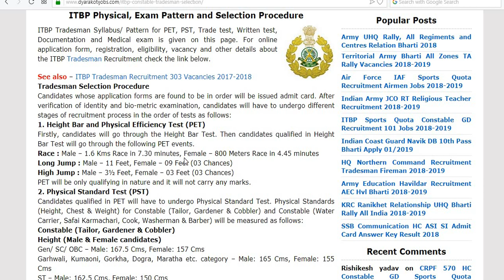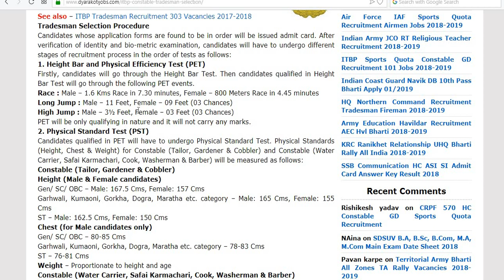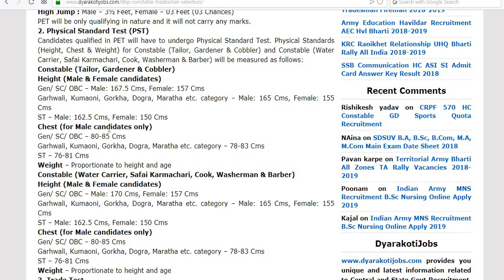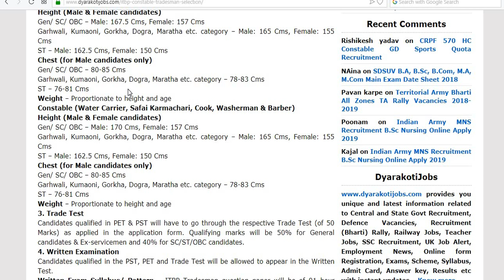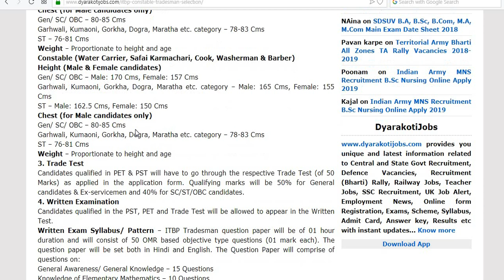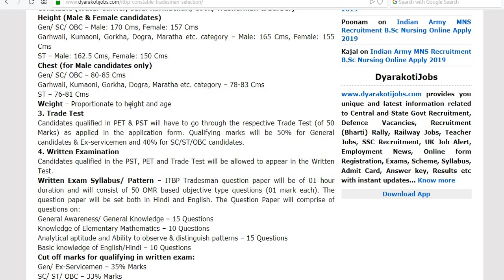ITBP HC // Constable trade test// PST / PET ALL TEST Details// PST /PET 2018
ITBP HC // Constable trade test// PST / PET ALL TEST DETAILS 2018